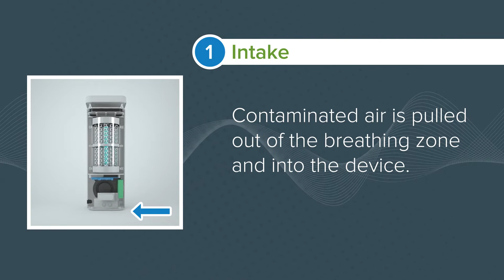Personal protection from VIRUSKILLER™ Hextio | Rentokil Dallas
Designed for targeted, personal protection, Hextio will provide you with the confidence that the air in your immediate surroundings is clean.